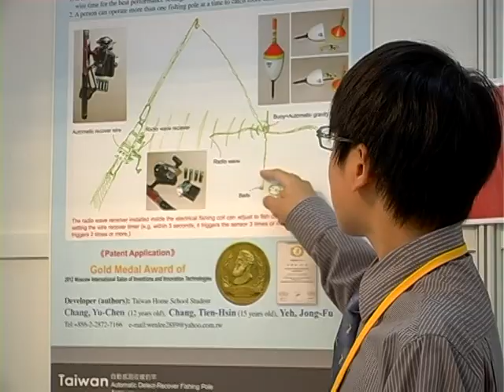Инновации в Севастополе